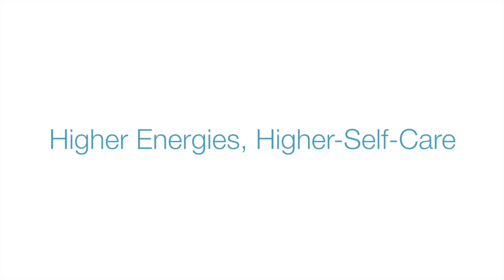Higher Energies, Higher-Self-Care